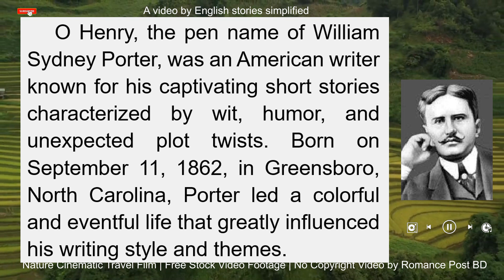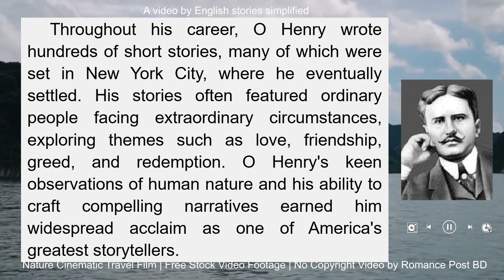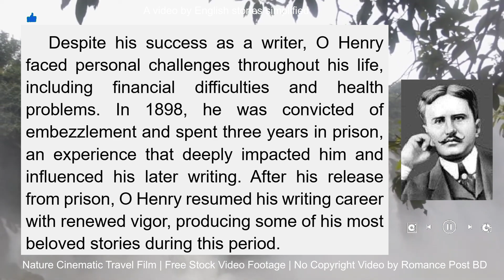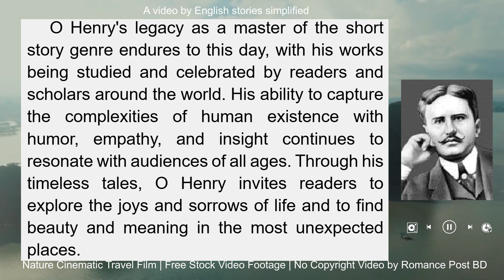O. Henry: Master of Short Stories and Twists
Discover the captivating world of O. Henry, the renowned American author known for his masterful short stories and unexpected plot twists. Dive into the essence of his storytelling genius and explore the timeless themes woven into his narratives. Join us on a journey through the pages of O. Henry's literary legacy and unlock the secrets behind his enduring charm and universal appeal.